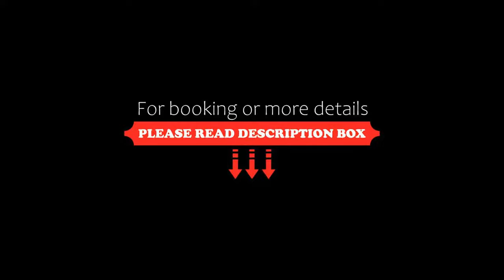VOA Hotel União, Caxambu, Brazil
About Property:
You're eligible for a Genius discount at VOA Hotel União! To save at this property, all you have to do is sign in.
Featuring a swimming pool on the sun terrace, VOA Hotel União faces Aguas de Caxambu Park. It offers free WiFi.
With a minibar, TV and a private bathroom, the practical rooms offer a cosy atmosphere. Some are air-conditioned and feature an LCD TV.
União Hotel offers a daily buffet breakfast, and the restaurant serves regional, Portuguese and international cuisines. Guests c...
Property Type: Hotel
Address: Avenida João Pessoa, 284 , Caxambu, CEP 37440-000, Brazil
Searching For
1. VOA Hotel União - Caxambu - Brazil
2. VOA Hotel União - Caxambu - Brazil Address
3. VOA Hotel União - Caxambu - Brazil Rooms
4. VOA Hotel União - Caxambu - Brazil Amenities
5. VOA Hotel União - Caxambu - Brazil Offers and Deals
Audio Credit:
Track Title: Subway Dreams
Artist: Dan Henig